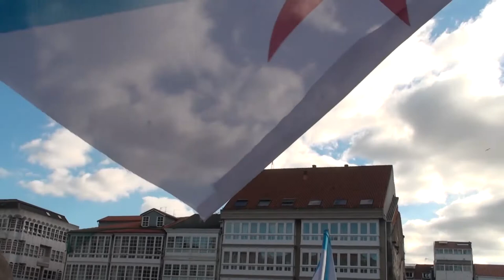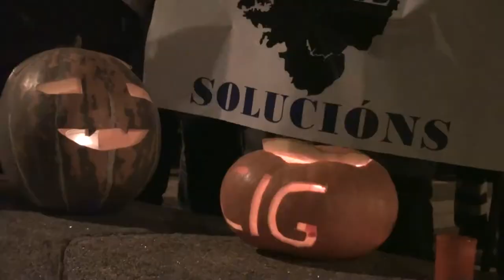Ferrolterra esixe solucións - Vixilia e manifestación xunto a Nunca Máis (29/11/13 e 1/12/13)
Ferrolterra esixe solucións - Vixilia e manifestación (29/11/13 e 1/12/13)